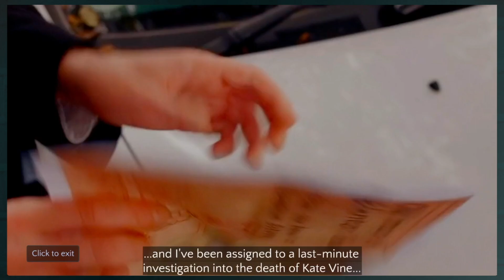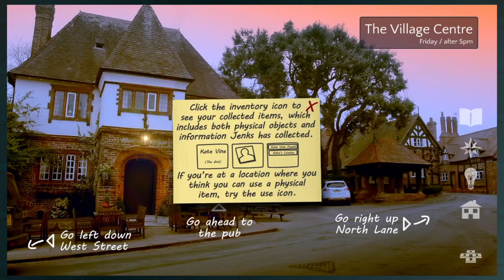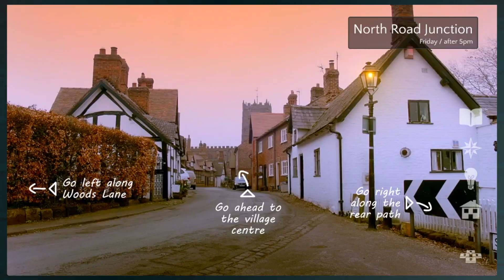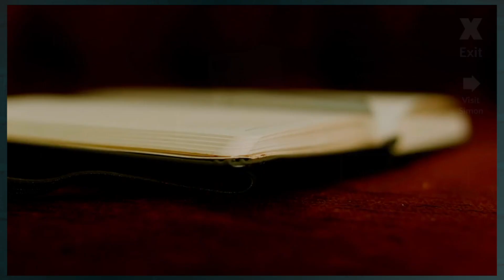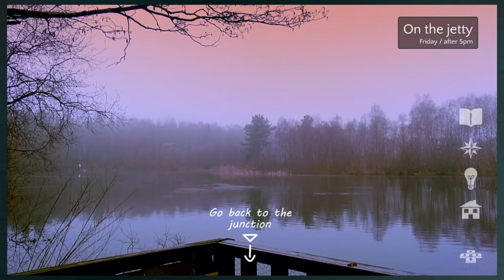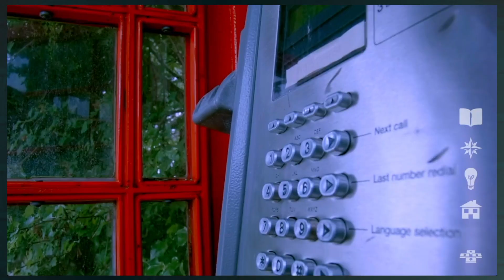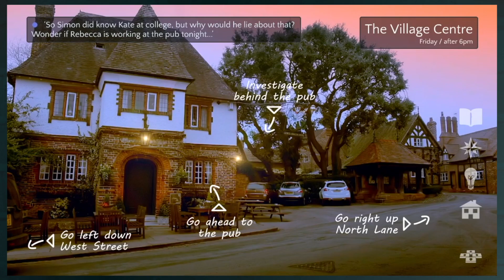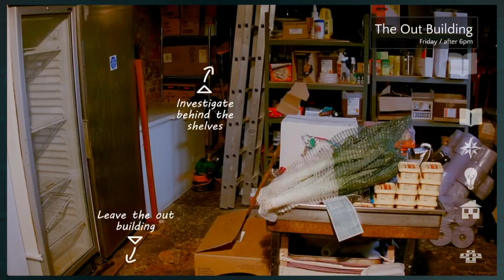Contradiction - A Jenky Beginning - PART 1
The joys of recording on a Mac, Peter and Jesse start Contradiction with some technical difficulties

This episode was recorded Aug 2nd, 2021